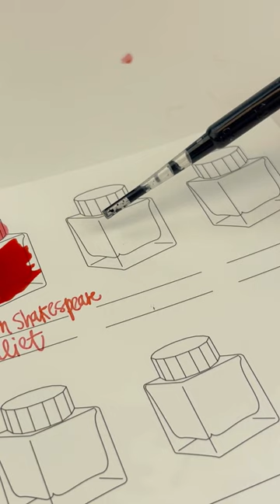Fall In Love with the Wearingeul Romeo and Juliet Inks!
Fall in love with the two newest additions to the Wearingeul William Shakespeare Ink Collection - meet Romeo and Juliet in this ink swatch and writing sample video!💗💜

Highlights about the Wearingeul William Shakespeare Collection Romeo and Juliet inks:
• The Wearingeul William Shakespeare Collection includes 30ml fountain pen inks inspired by the writings of the Bard himself
• This collection is part of Wearingeul's "Color of Literacy" Project expressing the stories, impressions, characters, or concepts from great literature through color
• 2 new inks: Romeo (navy black) and Juliet (pink with glistening gold)
• The Romeo ink is a glistening ink with a navy black base color that represents countless hardships developed from discord between the Montague family and the Capulet family.
• The Juliet ink is a glistening ink with crystal clear pink with gold glitter representing a golden tiara. It paradoxically illustrates the happy fantasy of Romeo and Juliet.
• Using the Lamy Special Edition Safari fountain pen with a BROAD nib for the writing sample towards the end of the video.

See all the details about the Wearingeul William Shakespeare Collection Romeo and Juliet inks

Hope you enjoyed this Wearingeul William Shakespeare Collection Romeo and Juliet ink swatch video. Shop for your own Wearingeul William Shakespeare Collection Romeo and Juliet inks at PenChalet.com.